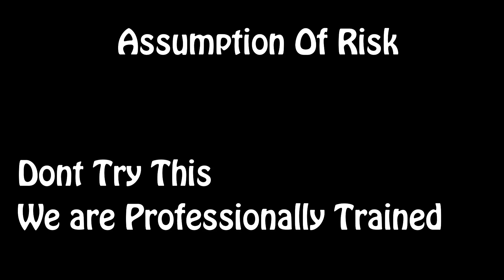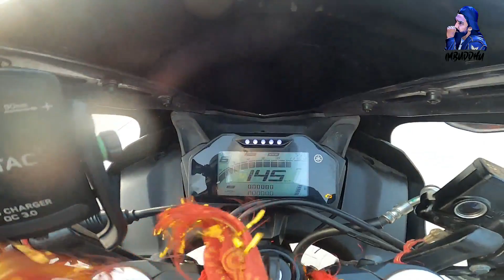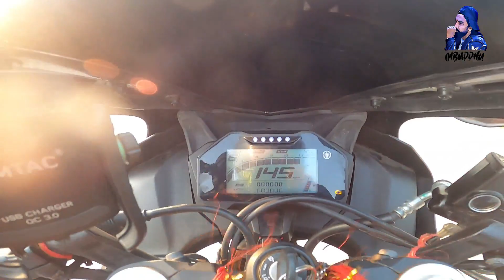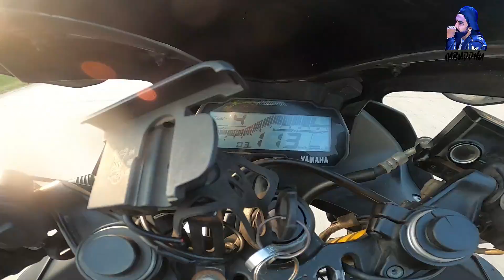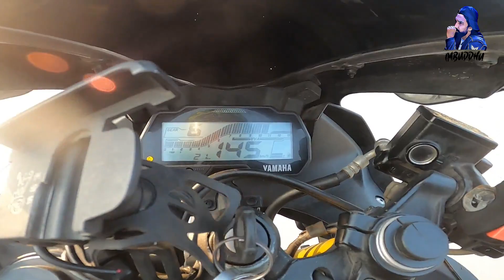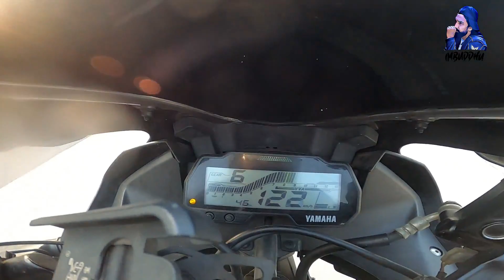Yamaha R15V4 vs KTM RC200 vs Yamaha R15V3 | Quard Battle | Road king ever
Sound :- NCS

Riding Gears Included
Helmet :- SMK Twister
jacket :-  Yamaha MT15 Lv.2
Gloves :- Pro Bikers